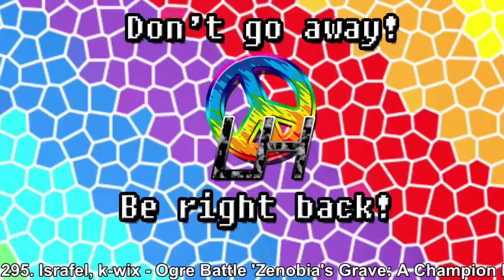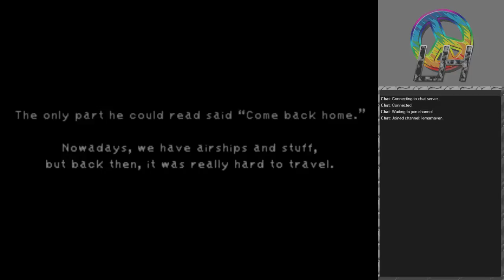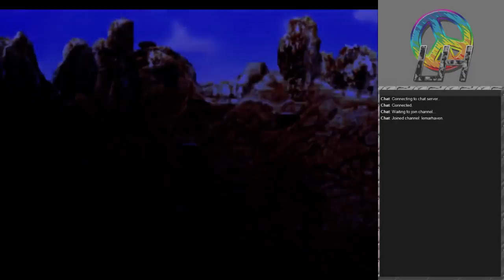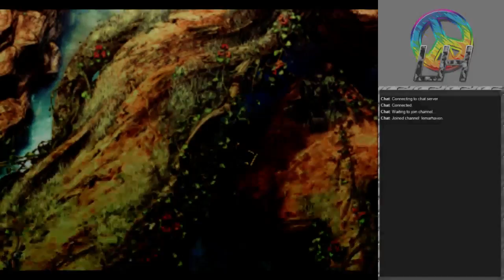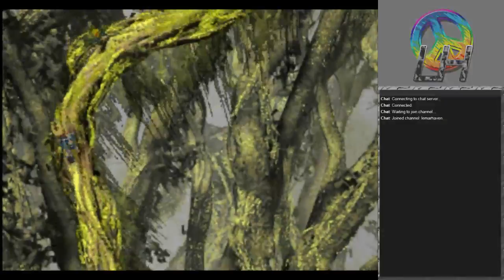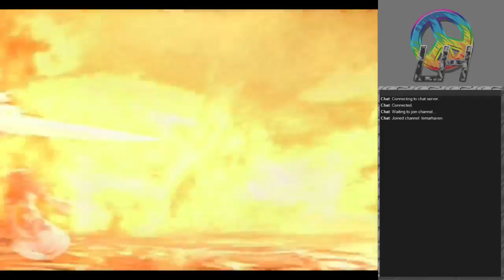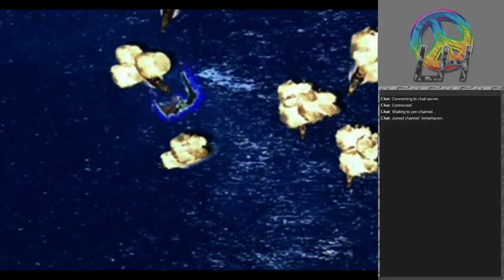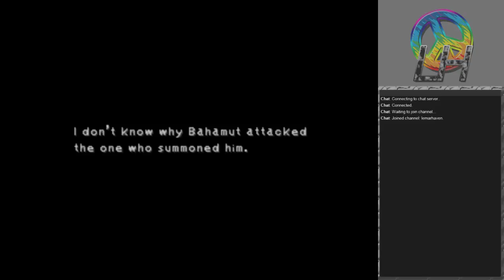Final Fantasy IX [Stream 7 2/3]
What is Kuja's plan and what does it mean for us?